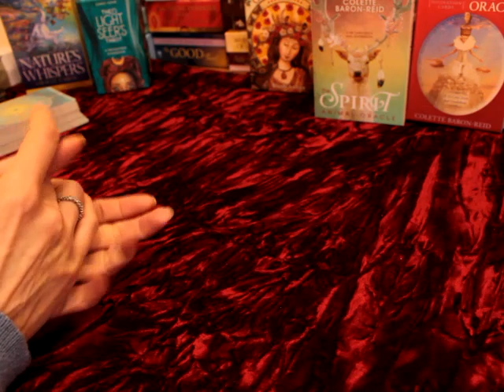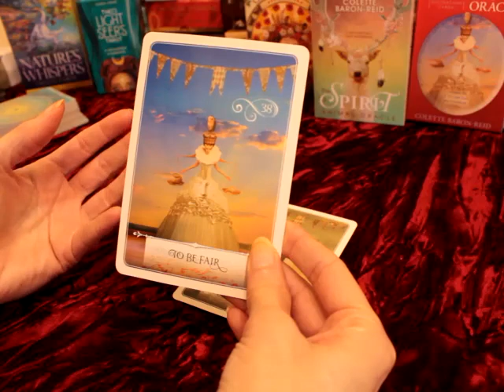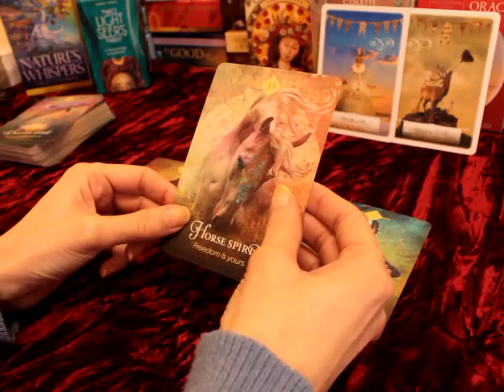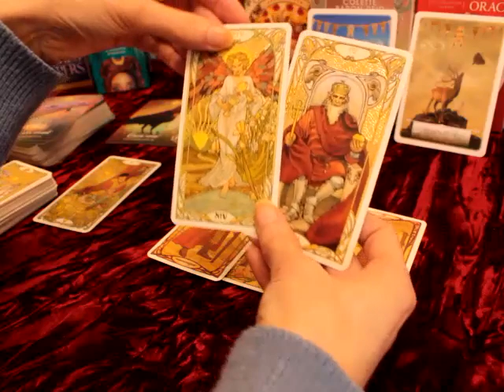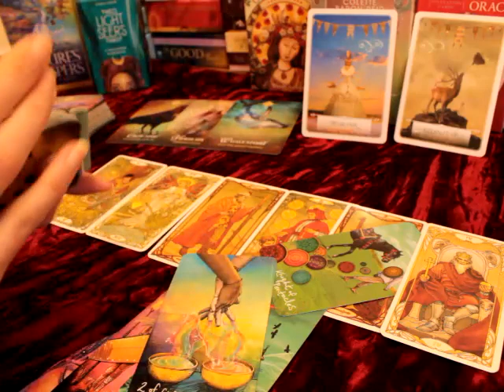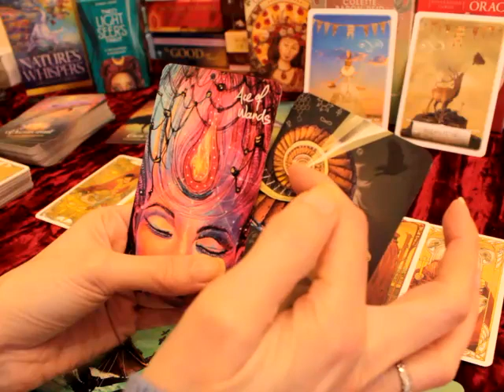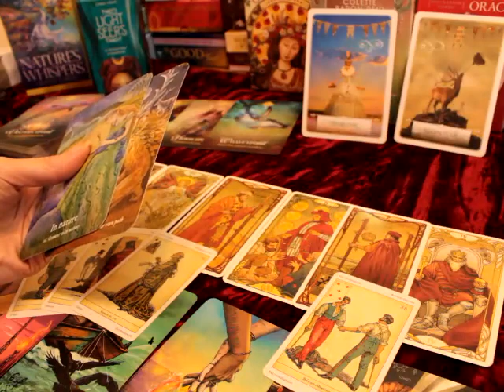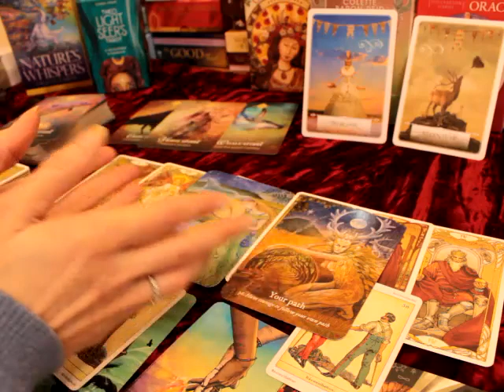Aquarius 💑 Destined reconciliation 1111 ~ They want to put things right 💖 26 Feb - 6 March 2022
This Bonus love tarotreading is based on the Venus & Mars conjunctions in early March and how they may affect your star sign Aquarius sun, moon, rising and venus ~ 26 Feb - 6 March 2022

Beth  💜